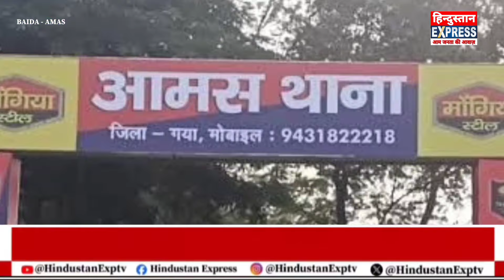पैसे को लेकर किड्डीज कॉर्नर स्कूल में हुआ विवाद, स्कूल के ऑफिस में भी हुआ तोड़फोड़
आमस थाना क्षेत्र के बैदा गांव किदीज कॉर्नर स्कूल में पैसे को लेकर विवाद हुआ जिसमें दो युवकों ने स्कूल के ऑफिस में रखे समान तोड़फोड़ करते हुए स्कूल के डाइरेक्टर साजिद अंसारी के साथ बदतमीजी भी किया । इस घटना को लेकर स्कूल में पढ़ रहे बच्चे भी डरे सहमे महसूस कर रहे हैं ।  @HindustanExptv